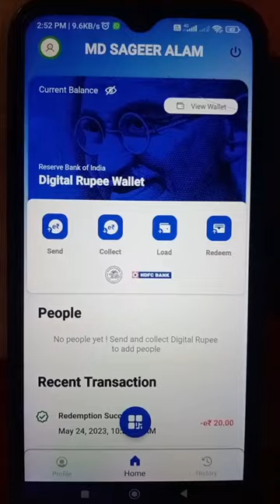Hdfc bank Digital Rupee Wallet kya hai